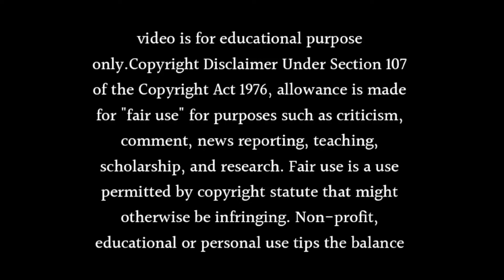Suhagan show : going off air confirm in February 2024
About this video- Dosto Aaj Ki Is Video Me Maine Aapko Ye Bataya Hai Ki Suhagan show : going off air confirm in February 2024  Ummeed Hai Aapko Ye Video Bahut Hi Jyada Pasand Aayegi Thank You So Much.